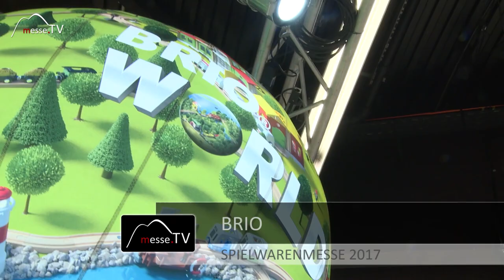BRIO • Smart Tech Zug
Haptisches Spielzeug versus digitale Spielewelt? BRIO machts vor. Die traditionelle schwedische Spielzeugfirma geht mit der Zeit mit. Ihr Zug lässt sich zusätzlich via App steuern.

Smart Tech bedeutet, das ein 3-jähriges Kind schon mit intelligenter Technik spielen kann. Ein RFID Chip ist im Zug implementiert damit der Zug automatisch Tunnel oder Waschanlage erkennt. Jedes Zubehörteil kann als Einzelartikel erworben und in die BRIO WORLD implementiert werden. So bleibt die wichtige haptische Komponente erhalten. Die reale und technische Welt findet zudem mehr Umsetzung in der Spielewelt.

Im Gespräch mit Sebastian Kornblum auf der Spielwarenmesse 2017.